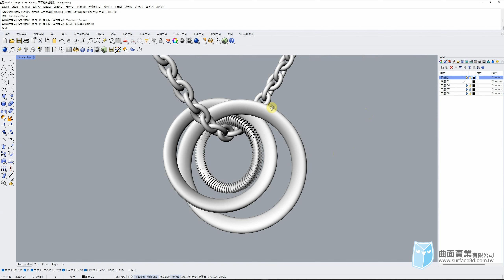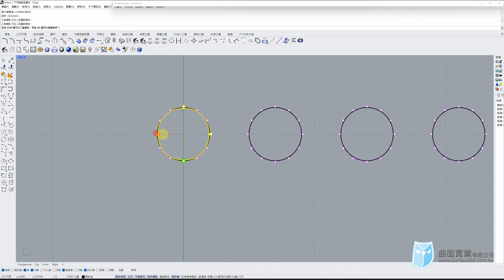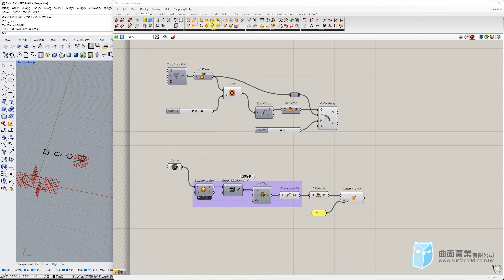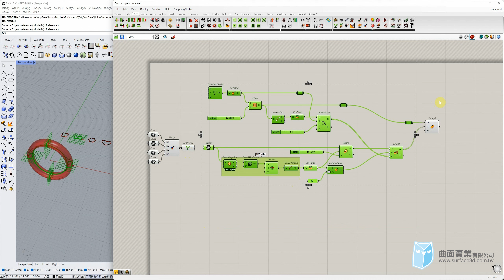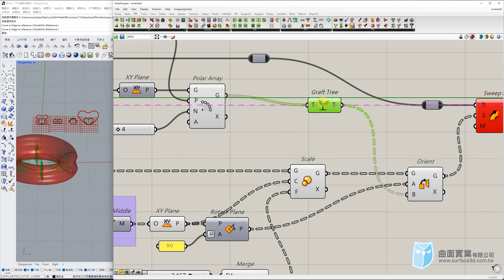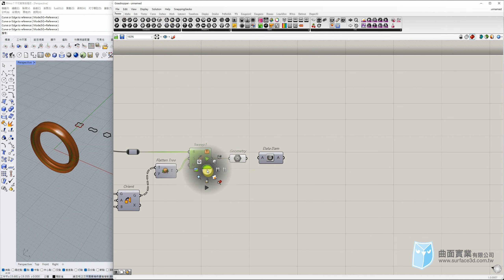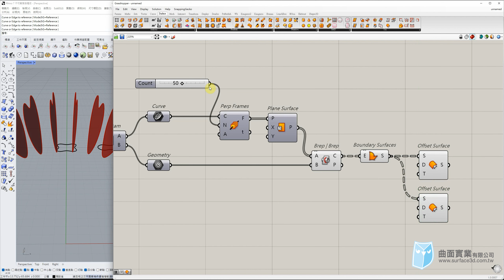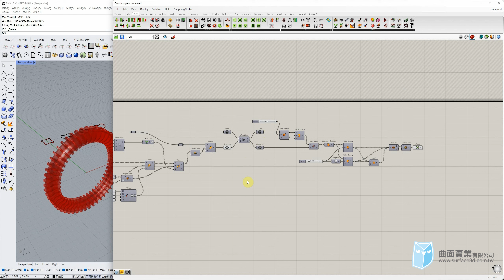[Grasshopper 教學] - Grasshopper 你們的戒指 - Create your ring - Grasshopper Tutorial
2022/01/21[Grasshopper 教學]：
如果用參數化來打造戒指會有多方便呢？
這篇教學教你們如何利用Grasshopper來打造參數化戒指，透過編寫簡單的Gh，就可以快速調整戒圍尺寸與定義斷面，就能快速掃略生成不同大小與造型的戒指，這個簡單的GH小品，非常適合GH入門練習喔。

使用軟體：
Rhino 7 SR14
Grasshopper 1.0.0007

作業系統：
Winodws 11

主講：侯明延 Nobu

非經作者同意，請勿轉載影片。